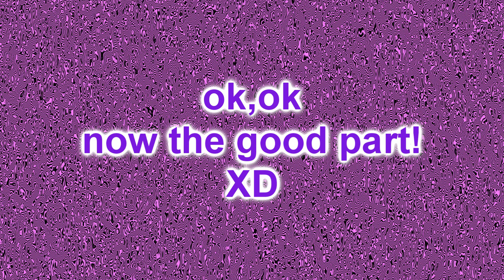♥ To Bre ♥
imma make a mini series called "Bre and Me" XD hope u liked it! :]

songs:
Bowling For Soup-I Melt With You
Lmfao-Sexy And I Know It
The All American Rejects-Dirty Little Secret